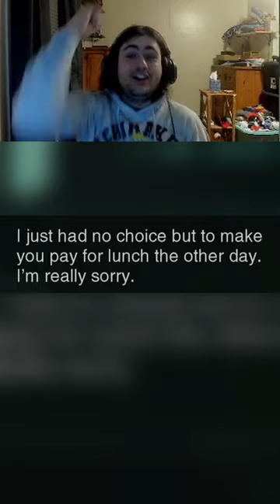Codec Mishaps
Edited By: @Just2Terrify